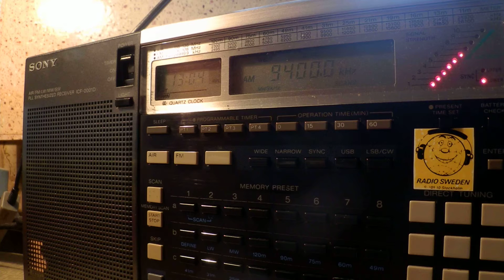17 11 2014 Denge Kurdistsn Kurdish to WeAs vs FEBC Chinese to EaAs 1303 on 9400 Iba vs Yerevan